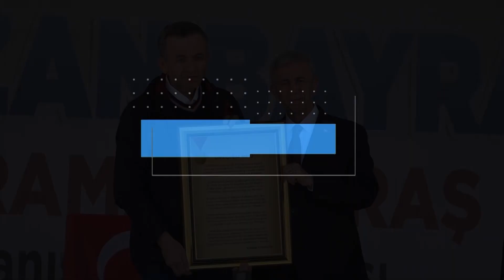Ankara Büyükşehir Belediye Başkanı Mansur Yavaş, Kahramanmaraş’ta konuştu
Ankara Büyükşehir Belediye'si Kahramanmaraş'ta Bayram sabahı, kahvaltı programı düzenledi.